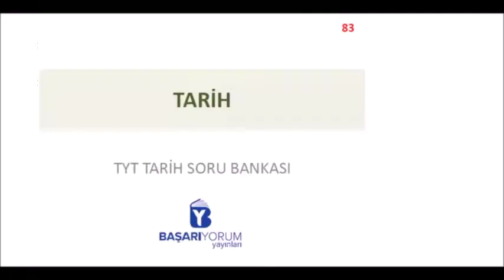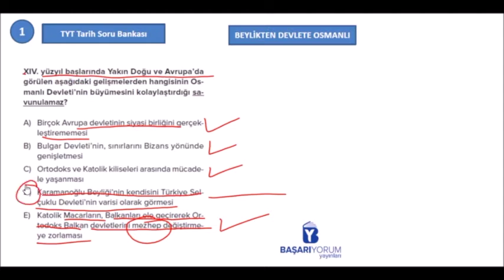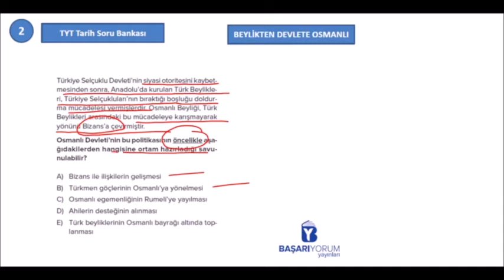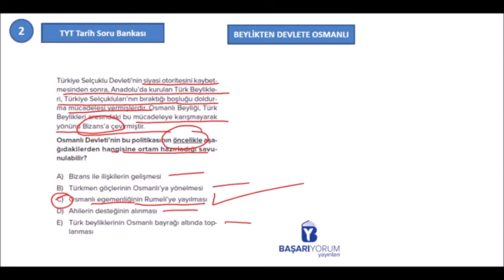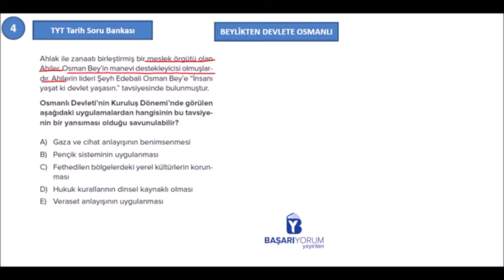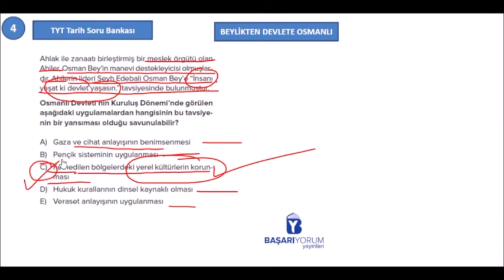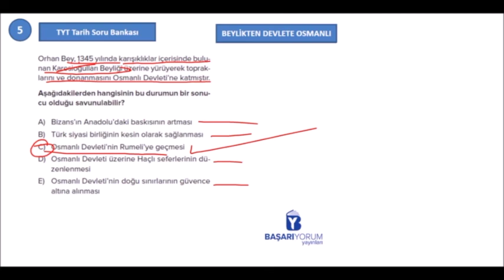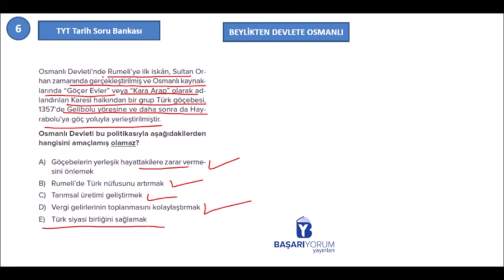TYT Tarih Soru Bankası • Sayfa 83